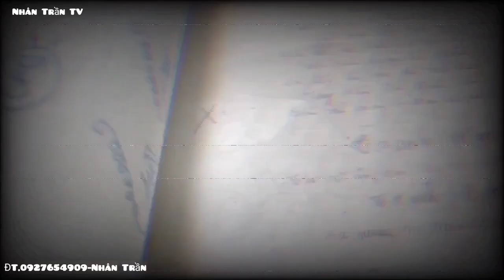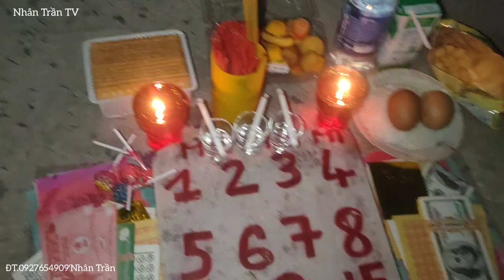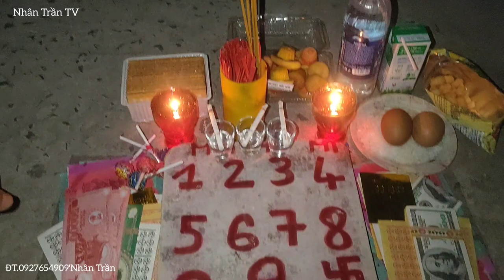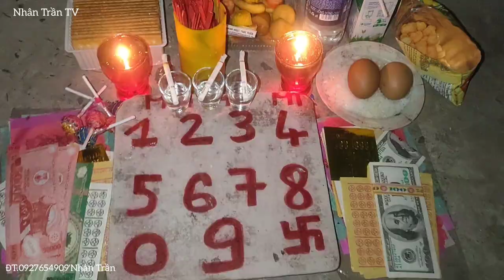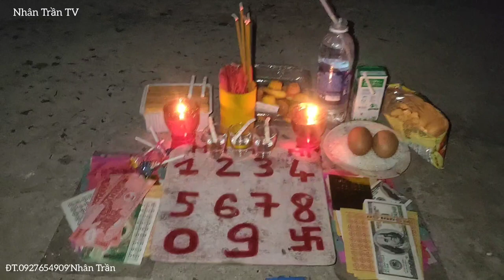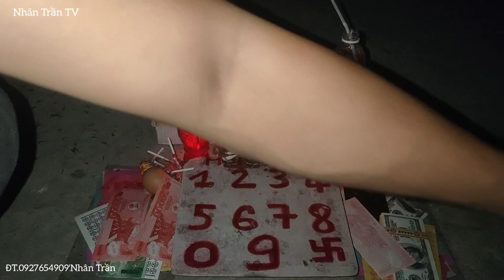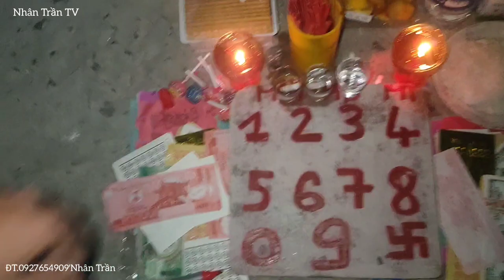Xin Số Vong Linh Mới C'h'ết Ngã Ba T'ử Th'ần"Ngày 2/5"Xin Số Tâm Linh"Phim Ngắn"Tâm Linh TV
Chào mừng các bạn đang xem màn ảnh nhỏ của kênh Nhân Trần TV
  Kênh khám phá tâm linh với những hiện tượng kỳ lạ mà chúng ta ích ai biết đến.
  Cám ơn các bạn đã dành thời gian theo dõi.
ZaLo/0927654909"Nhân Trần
Tài khoản/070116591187"Trần Trọng Nhân"Ngân hàng"Sacombank